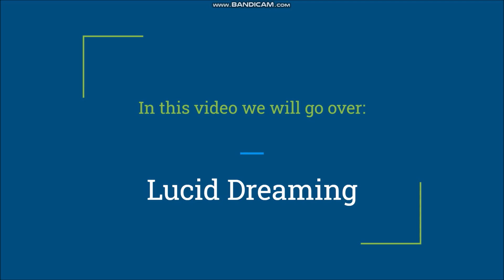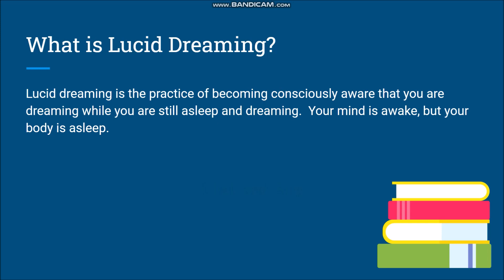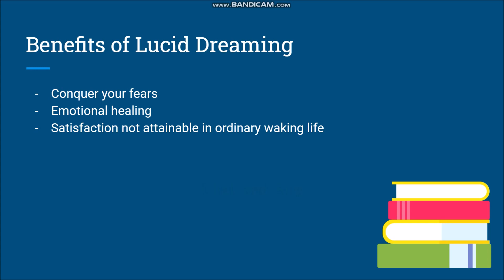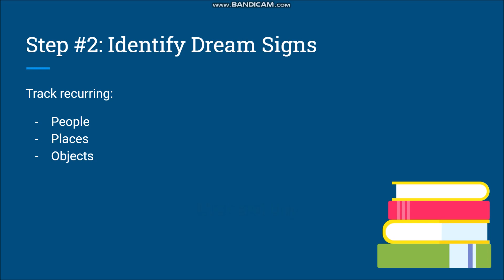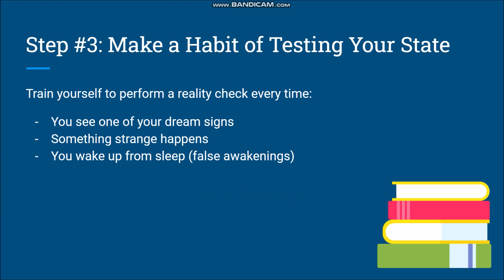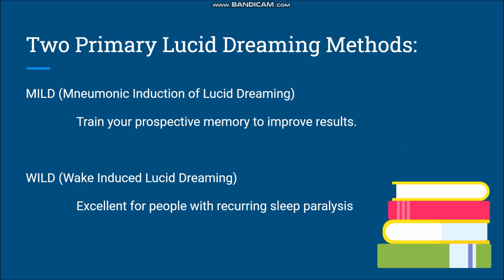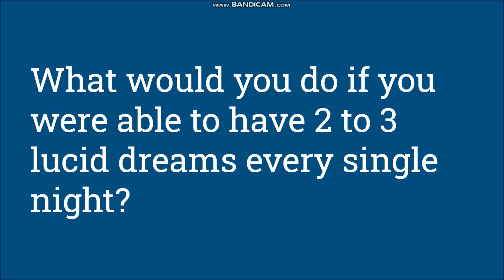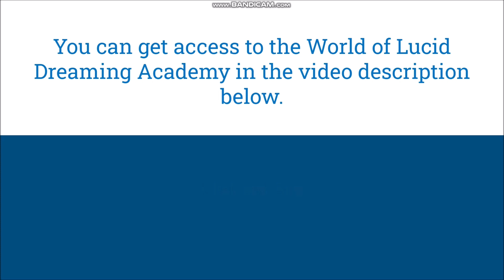Lucid Dreaming Techniques [Step-by-Step Guide]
My #1 Recommended Lucid Dream Induction Program